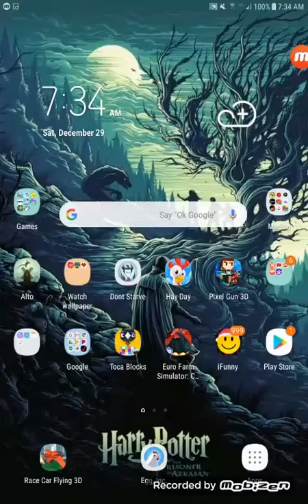DON'T STARVE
Hi, sorry I had to whisper, dry throat ok, bye